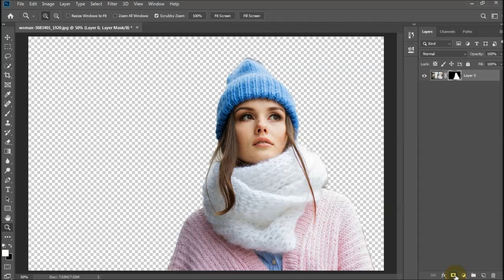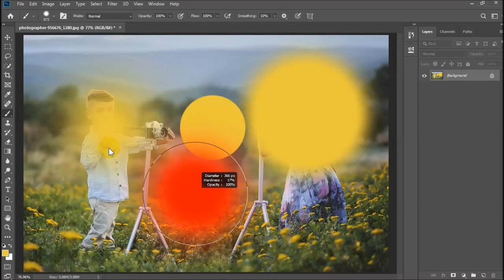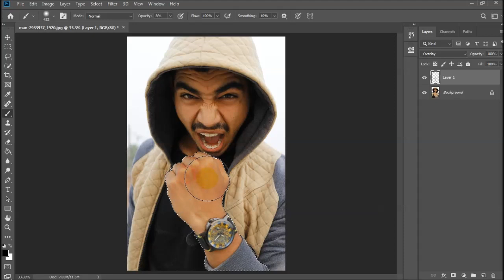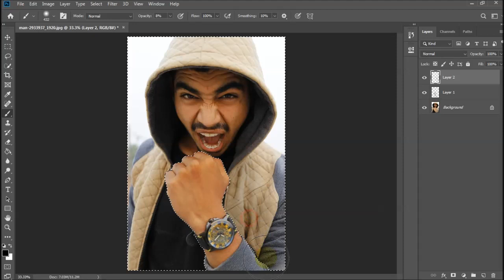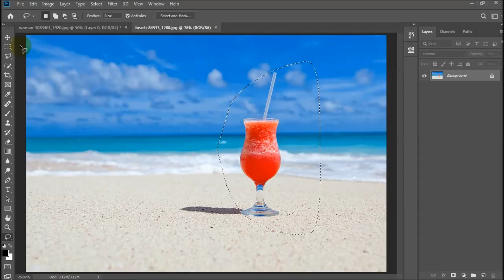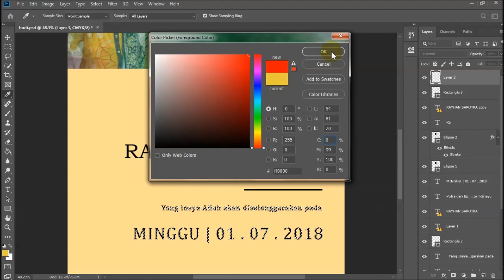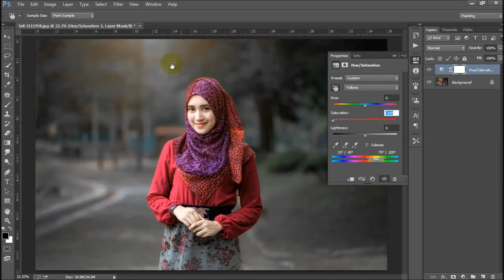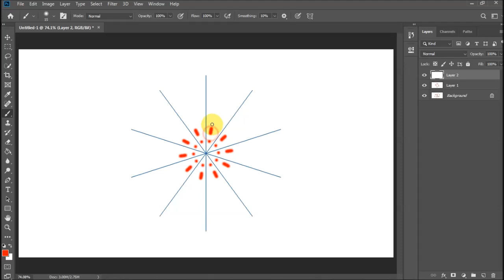10 Trik Photoshop Yang Mungkin Anda Belum Tahu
Video tutorial photoshop bahasa indonesia berisi tip dan trik photoshop terbaru yang bisa menambah pengetahuan Anda yang sedang belajar photoshop

Isi tutorial Tip dan Trik Photoshop  Sebagai berikut
1. Cara Menghapus background tercepat
2. Cara Menggunakan Tool Brush
3. Menyamakan Tone Warna dari editan orang lain
4. Membuat foto orang menjadi tersenyum
5.Cara menampilkan kembali seleksi uang baru saja dibuat
6. Mrmbuat shortcut sendiri
7 .Meluruskan foto yang miring
8. Menyeleksi layer
9. Seputar Hue and Saturation
10. Menu dan Tool Brush baru